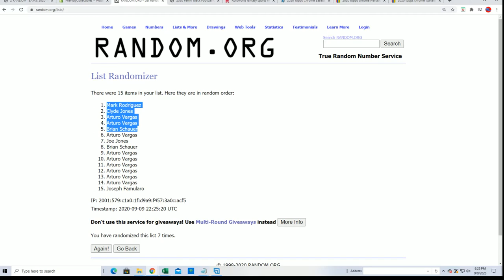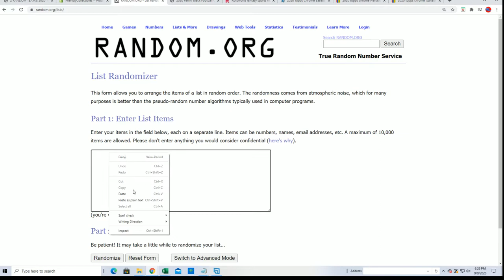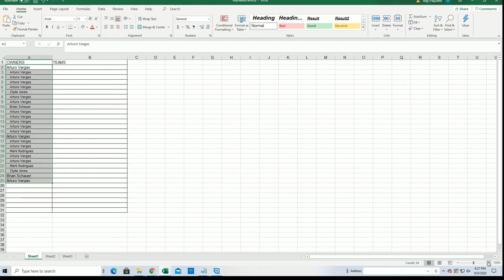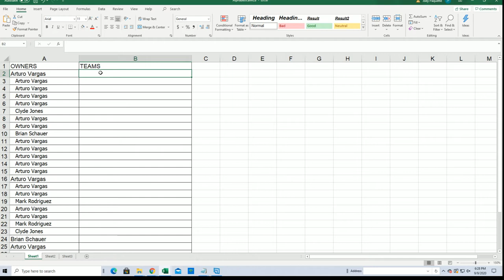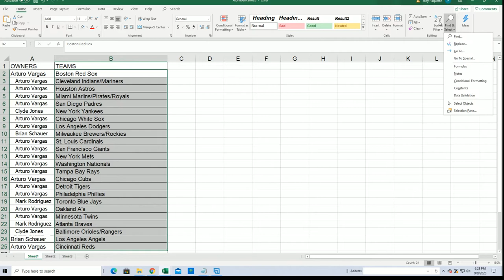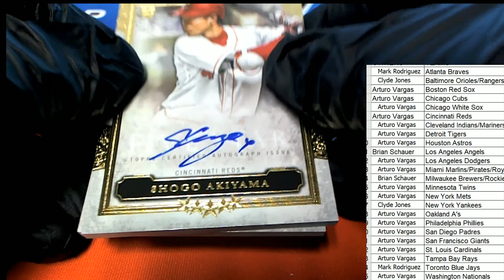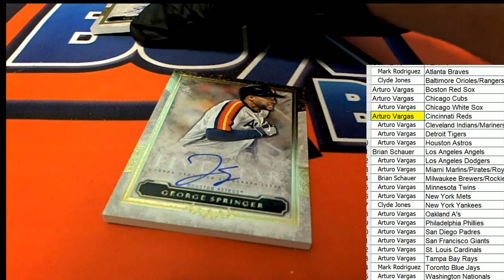2020 Topps Five Star Baseball ID 20FSTARTEAMS120